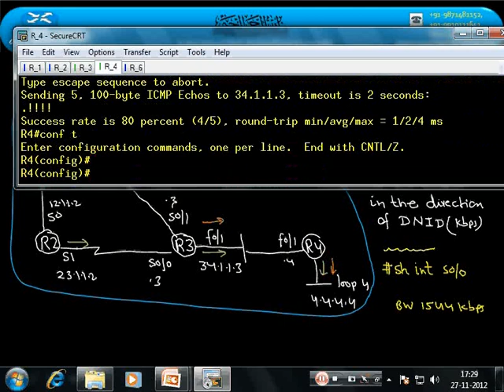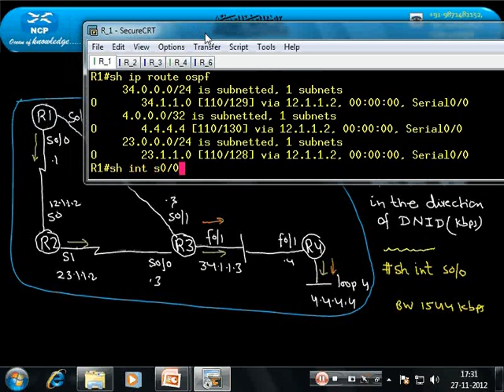OSPF Video Cost Calculation @